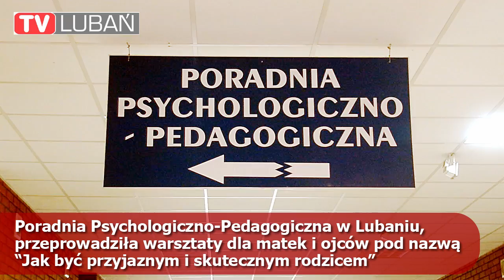Jak być przyjaznym i skutecznym rodzicem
Poradnia Psychologiczno-Pedagogiczna w Lubaniu, przeprowadziła warsztaty dla matek i ojców pod nazwą “Jak być przyjaznym i skutecznym rodzicem”